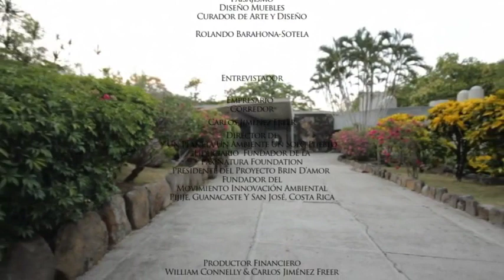Brin D'Amor Architect's Perspective Spanish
The architect Rolando Barahona-Sotela's perspective of Brin D' Amor in Costa Rica.